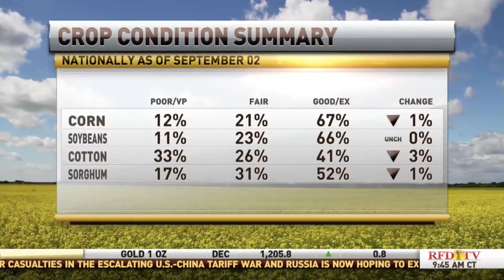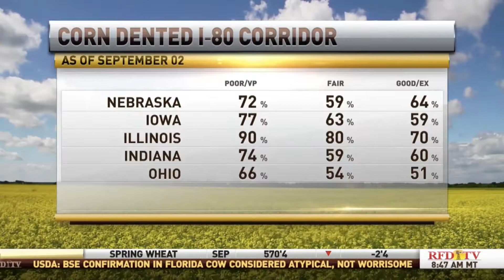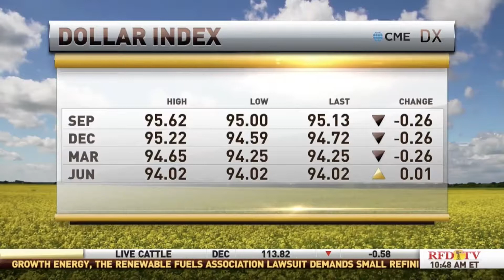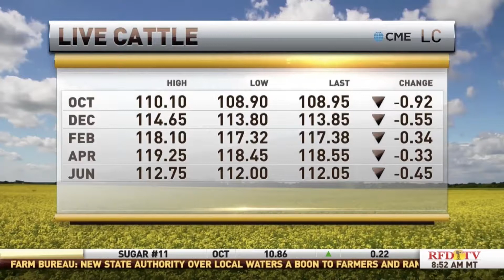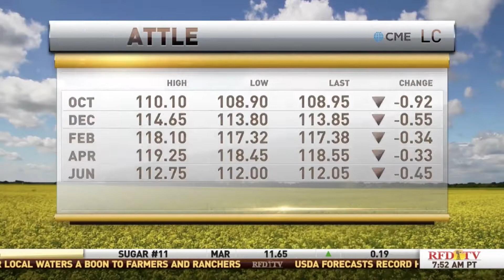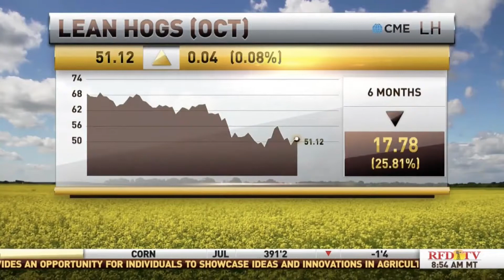Scott Gecas RFD Market Day Report Sept 5, 2018